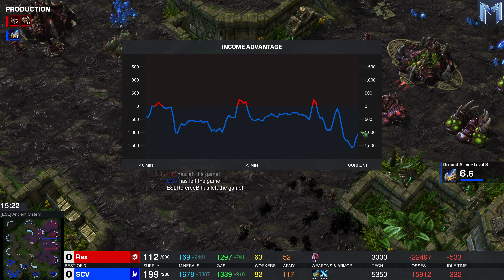🇹🇼 Rex (Z) vs 🇨🇳 SCV (P) - Masters Summer 2023 - StarCraft 2 - Cast 2176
Es wird ein wenig verwirrend in der Asia Region. Wir haben den Veteran Rex der gegen ein SCV spielt, welches Protoss spielt?!

Spieler 1:
Lei "Rex" HaoChen
Zerg
Taiwan

Spieler 2:
Luan "SCV" Jiaqi
Protoss
Mystery Gaming
China

ESL SC2 Masters 2023 Summer: Regionals
Asia - Group Stage - Group A